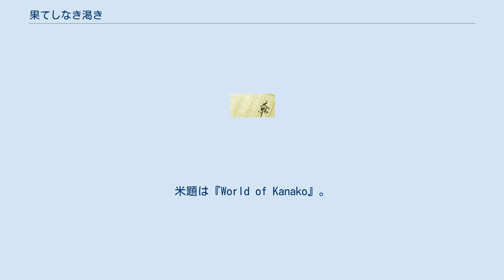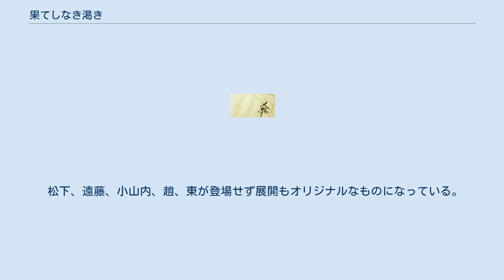果てしなき渇き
このマンガがすごい!WEBの漫画作品
『果てしなき渇き』（はてしなきかわき）は、深町秋生による日本の推理小説。
 第3回『このミステリーがすごい!』大賞の大賞受賞作。
水原秀策の『サウスポー・キラー』との大賞ダブル受賞となった。
受賞時のタイトルは「果てなき渇きに眼を覚まし」で、著者名も古川敦史（ふるかわあつし）だったが、単行本化する際に改題された。
25万部突破のベストセラーとなっている。
 元刑事であり警備員の藤島秋弘はコンビニでの大量殺人を目撃してから間もなく、離婚した元妻から行方不明になった娘、加奈子の捜索を依頼される。
しかし加奈子を探していく過程で、彼女が悪名高い不良グループと関係していることが判明。
さらに彼女の部屋からは大量の覚醒剤が発見される。
いつしか藤島は、娘が地元の裏社会や政財界の人間までもを巻き込んだ大規模な犯罪行為の中心人物であることを知り、彼女を中心とした内部抗争に巻き込まれていくうち、娘を探す手口が徐々に凶暴になっていく。
 そして3年前、加奈子はクラスの中でいじめられていた瀬岡という少年に目をつけていた。
瀬岡は加奈子の元恋人であり自殺してしまった緒方のようになりたいと思っていたが、加奈子は既に彼に対して冷酷な罠を仕掛けていた。
 瀬岡は加奈子が抱くことになった狂気を味わい、藤島は自らが加奈子に犯した残酷極まりない仕打ちを思い出すことになる。
 『渇き。
』（かわき）として映画化。
2013年8月にクランクインし茨城県つくば市、千葉県印西市、東京都渋谷区などで撮影が行われ、同年末にクランクアップ。
当初は2014年7月4日に公開予定だったが、1週間繰り上げて6月27日に公開を開始。
それに伴い、公開初日から7月4日までの8日間は高校生と大学生は1000円で本作を鑑賞できる「学生1000円早割キャンペーン」を実施（その後7月18日まで延長）。
主演は役所広司、監督は『告白』以来3年ぶりにメガホンをとる中島哲也。
レイティングはR15+。
 2015年、ドラフトハウス・フィルムズが北米での配給権を獲得。
米題は『World of Kanako』。
 全国303スクリーンで公開され、2014年6月28、29日のオープニング週末2日間で興収1億1,228万900円、動員8万3,420人になり、映画観客動員ランキング（興行通信社調べ）で初登場第4位となった。
2014年6月27 - 29日の初日3日間では興収1億4,548万7,700円となった。
 2014年12月19日発売。
発売・販売元はギャガ。
 安宅十也によるコミカライズが『このマンガがすごい!WEB』（宝島社）にてウェブコミックとして連載され、2014年6月20日に単行本が発売された。
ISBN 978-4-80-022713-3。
 松下、遠藤、小山内、趙、東が登場せず展開もオリジナルなものになっている。
また、藤島は粗暴なだけで比較的一般的な倫理観を持つ男として描かれ、加奈子の人物造型は映画版に近いものになっている。
 渇き。
に関するカテゴリ: